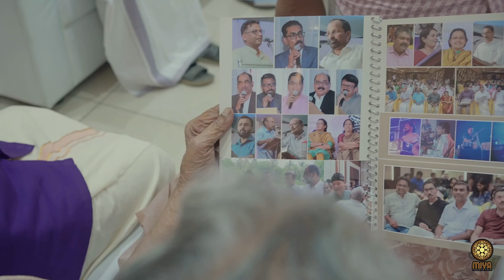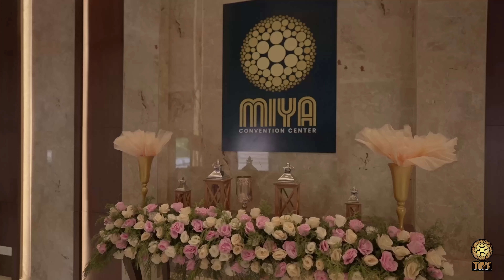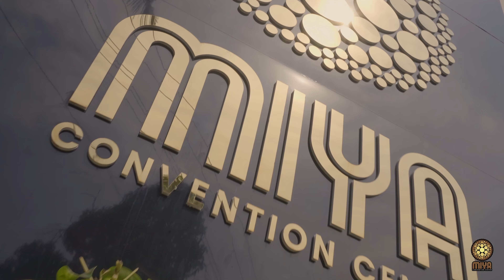HOSTING CM OF KERALA AND ALL MINISTERS AT MIYA CONVENTION CENTER THALIKULAM | THRISSUR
Gratitude fills the air as we reflect on hosting an unforgettable event for the Honourable Chief Minister, along with the entire cabinet ministers, the Government of Kerala, and all officials. Special thanks to each leader for accepting Miya's hosting and experiencing firsthand the excellence of our facilities. Here's to more moments of collaboration and celebration.

Miya Convention Center
Thalikulam, Kaithakkal, Snehatheeram Rd, Thrissur
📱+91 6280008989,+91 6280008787